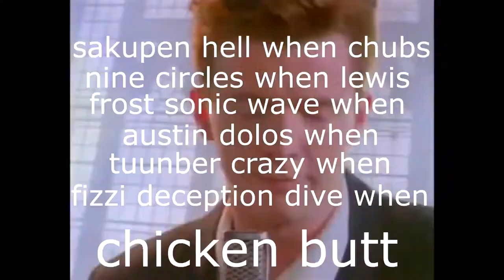april fools 2021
Song "Truth or Dare (Feat. Jrounds)" by NIGHTkilla